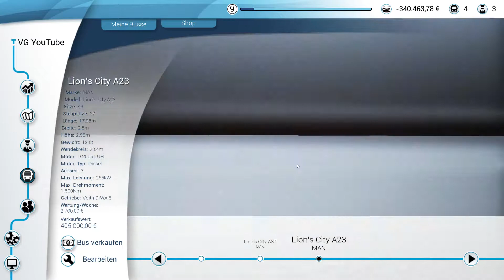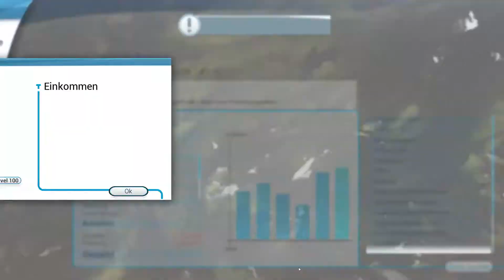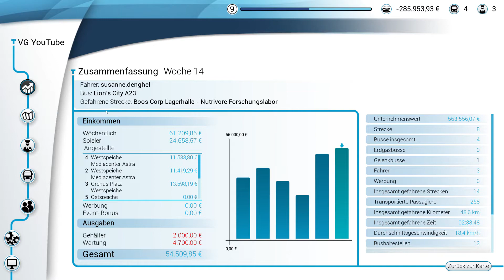Die Neuen Gebiete / Bus Simulator 18 #12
Hier geht's zum spiel:
Bus Simulator 18:

Ich benutze für dieses Spiel ein Logitech g29 mit 900° Lenkradius.